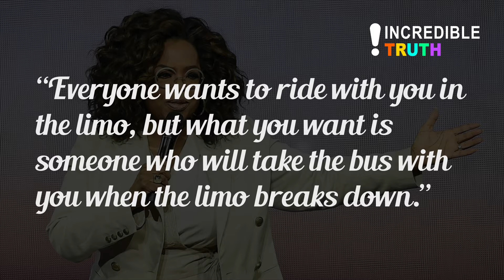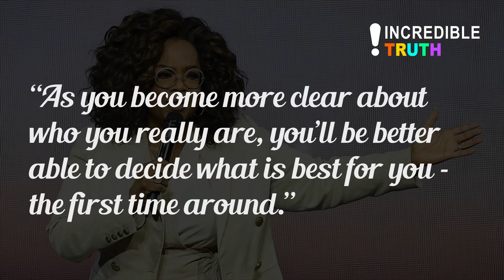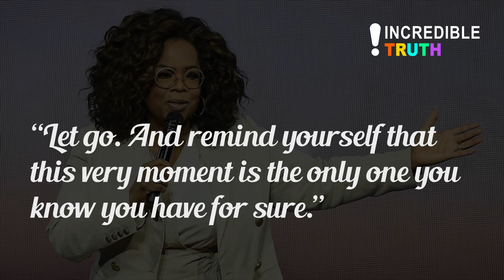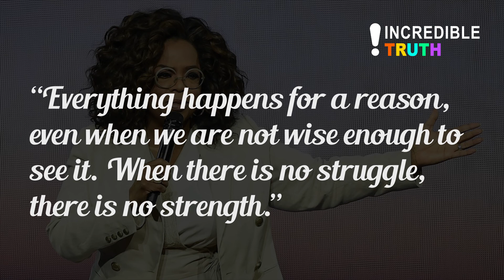Oprah Winfrey Quotes On Success & Love || Incredible Truth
We have an awesome collection of Oprah Winfrey quotes based on success, love and happiness, for you here.

As you all know, Oprah is an incredibly popular talk show host, actress, producer, and entrepreneur.

Within these quotes are some very valuable lessons on entrepreneurship, becoming successful and feeling content and happy with yourself and your life.